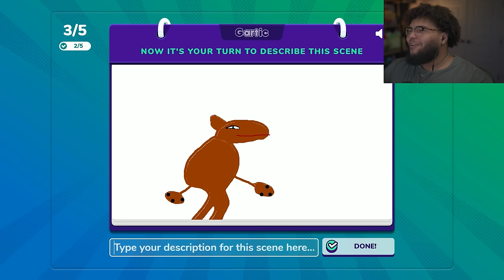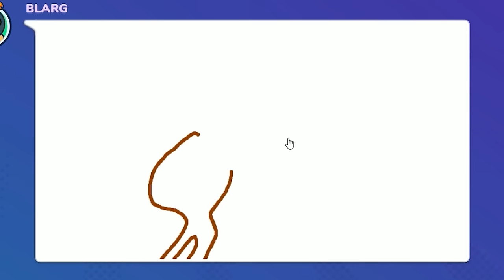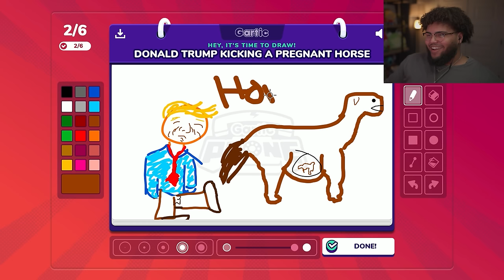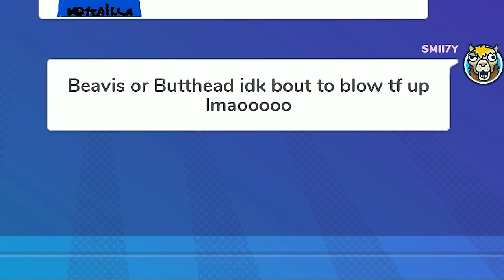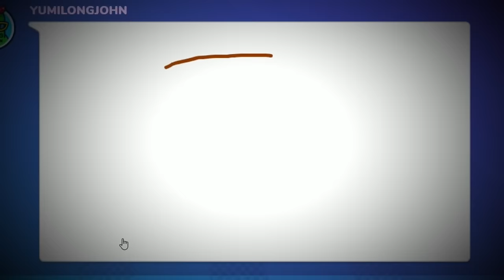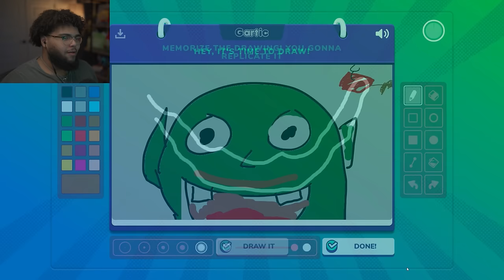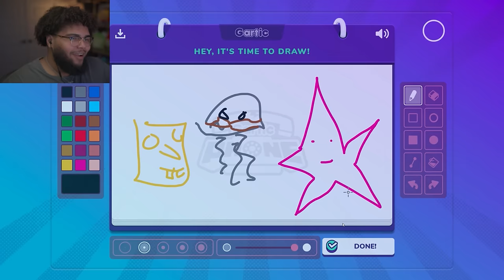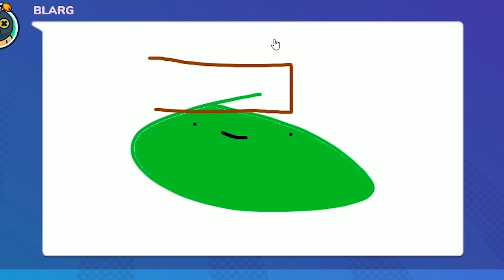GARTIC PHONE IS ABSOLUTELY CURSED